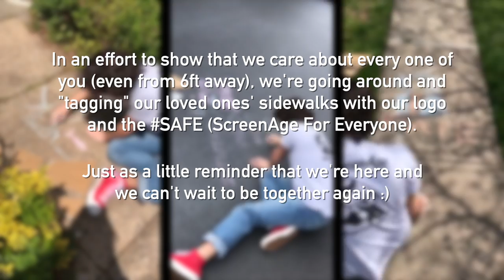SAFE - A community movement by ScreenAge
Introducing: SAFE !!!
We're going around to our friend's and family's sidewalks and "tagging" our logo and the SAFE to remind you guys that we love you and can't wait to see you again! AND... We want you to join in too!! Draw our logo and the SAFE on your sidewalks, take a pic, send it to us on Facebook, IG, Twitter, or Email, and we'll put you up on our Wall of Hope Hopefully, this gives you something fun to do in quarantine and gets you excited for the future, let's keep the feeling of connection alive... even if it's from 6ft away 🖤📺